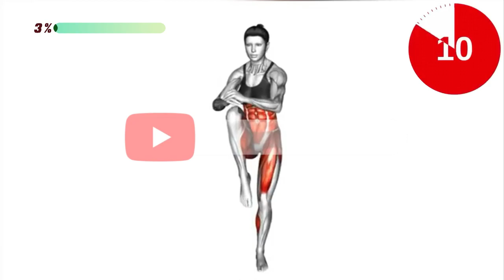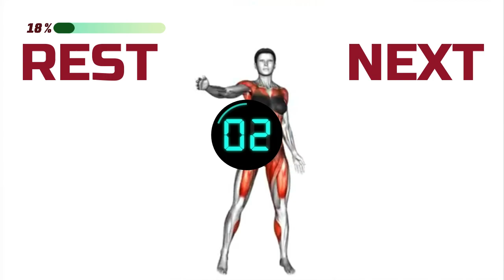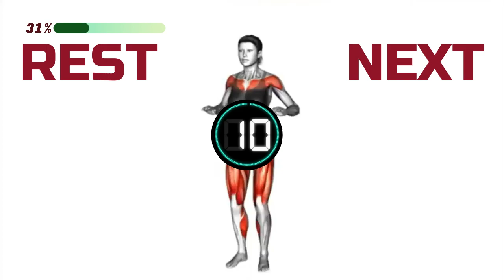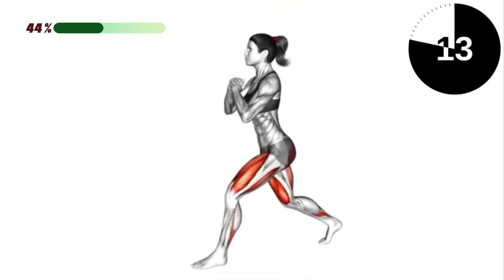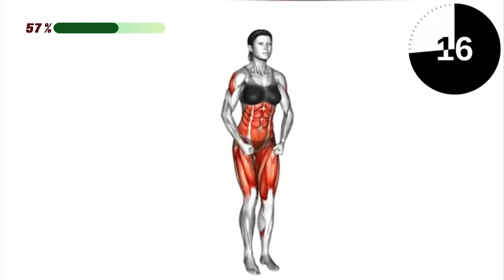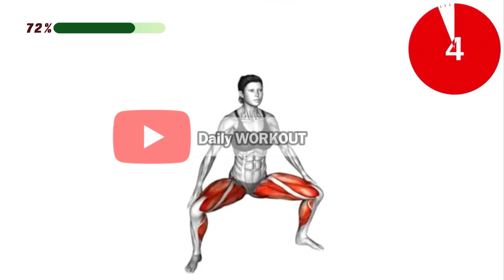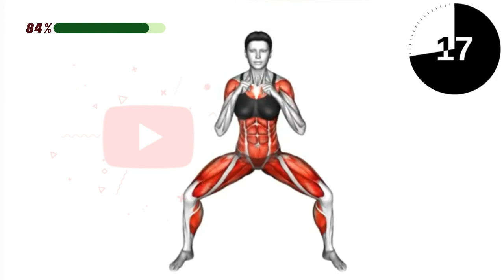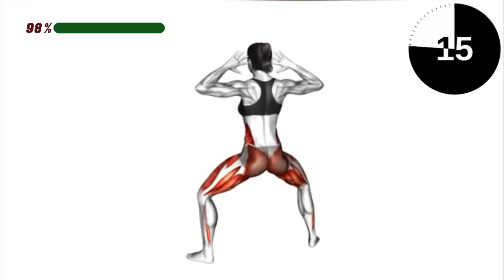Lose Excess Belly Fat and Thigh Fat in 14 Days | Daily workout | fitness exercices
This easy 20 minute workout routine is great for a quick sweaty session that will help you lose belly fat and thigh fat in no time. You'll begin to see a difference in as little as 14 days. Be sure to always pair your workouts with the right diet full of greens and whole foods.
►Amazon Best Sellers
Exercises & Fitness Equipments
Weight loss Products
Nutrition Products
Vitamins, Minerals & Supplements
Beauty & Personal Care
Wellness & Relaxation Products
4 WEEKS Challenge To Lose up to 2-3 inches with this 30 minute STANDING workout. NO EQUIPMENT. Get a thin waist and thin legs by doing this routine regularly. Hit the repeat button and complete multiple sessions for even faster results!!
Sitting for long periods slows down your metabolism and how fast your body burns fat. When you stand up or move around more during work, your body starts burning fat. Just 30 minutes of sweating each day can make a big difference! You can easily lose body fat and get a flatter tummy by doing our fat-burning ab workouts at home. They're suitable for both women and men.
fat burning standing workout, reduce belly fat in just 27 days 7 standing exercise. exercises to lose weight in 10 days10 minute workout at home for weight loss. exercises for belly fat, how to lose belly fat, do this before bed to lose weight.
►Relevant hashtags

standing abs workout, abs workout at gym. lower abs workout, pilates abs workout. abs workout for men, 11 line abs workout. hourglass abs workout, chris heria abs workout. abs workout with dumbbells, abs workout chloe ting, workout for abs. upper abs workout, belly fat burn. exercise to burn belly fat, foods that burn belly fat. best cardio workout to burn belly fat.
belly fat burn workout, burn belly fat exercises for women. does running burn belly fat, burn belly fat in 7 days. burn lower belly fat, workout to burn belly fat, best way to burn belly fat for men, stubborn belly fat. how to lose stubborn belly fat. stubborn belly fat workout, lose stubborn belly fat.